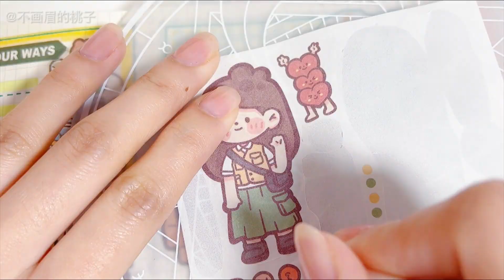🍋黃綠色系木子里手帳｜手帳文具測評✨白噪音 沉浸式 助眠 解壓『ASMR』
🍋Yellow-green Muzili Handbook｜Handbook Stationery Review✨white noise immersion sleep aid decompress ASMR